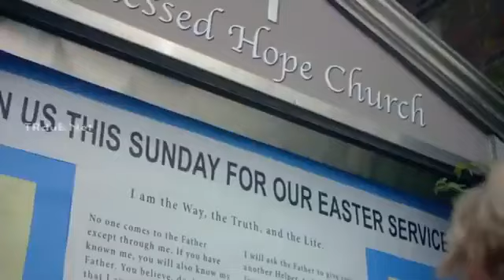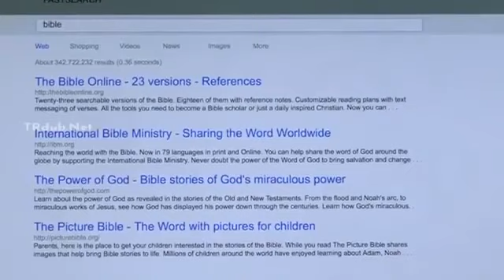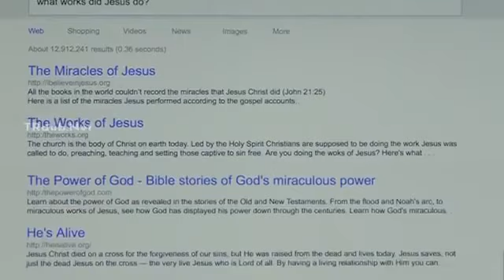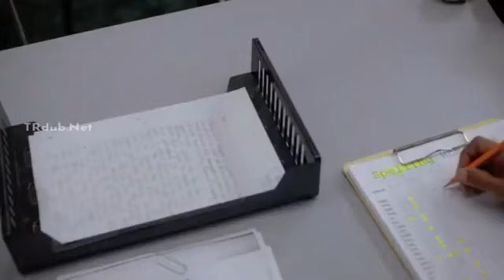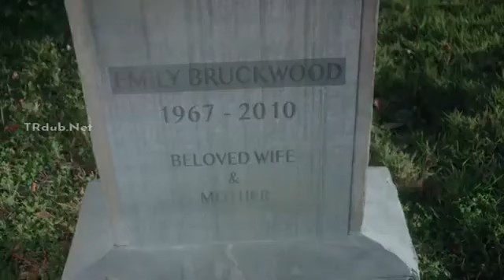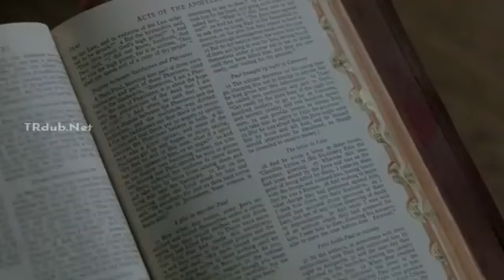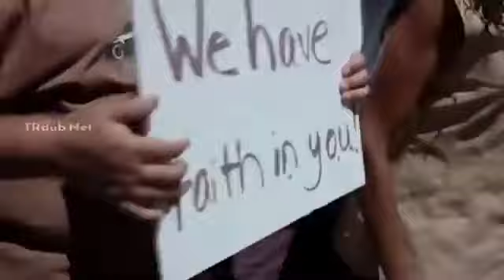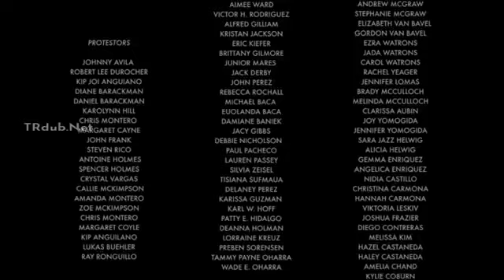I Beleive | Hollywood Tamil Dubbed Movie | நான் நம்புகிறேன் | தமிழ் ஹாலிவூட் திரைப்படம்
# Revival Tv